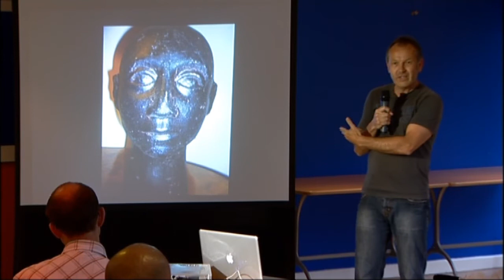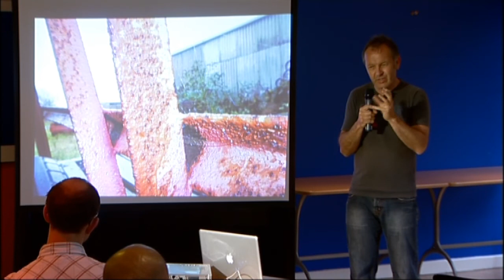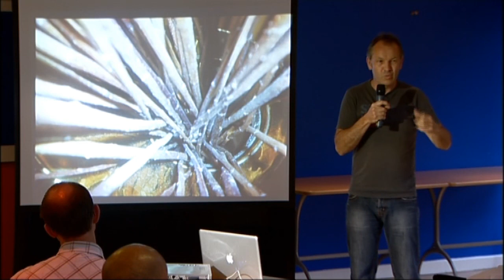PechaKucha Nottingham 01, Richard Flewitt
PechaKucha Nottingham's first event on July 8th 2010: Richard Flewitt shares his Muses on the world as seen by a 12 yr old.  Photography is by his daughter Jemima Flewitt.